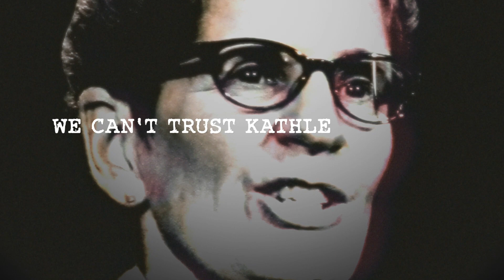The Middle Class Isn't Better Off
The cost of living has gone up. You're paying more in tax. After 15 years of Liberal rule in Ontario is your family any better off?